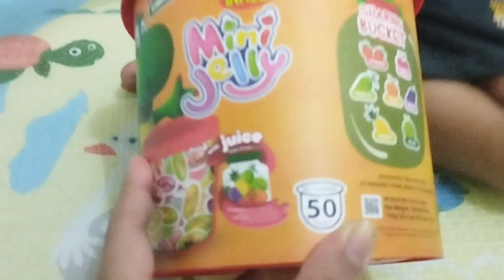Unboxing Jelly Satu Ember Limited Edition. Inaco Mini Jelly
Antares menemukan jelly inaco satu ember di Indomaret dan langsung membelinya. Ikutin keseruan Antares unboxing jelly satu ember yukz